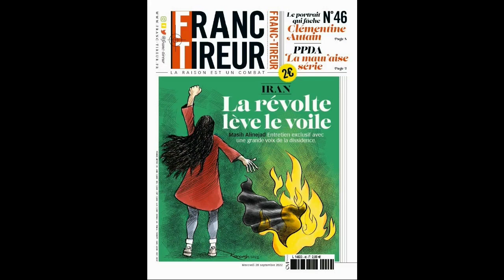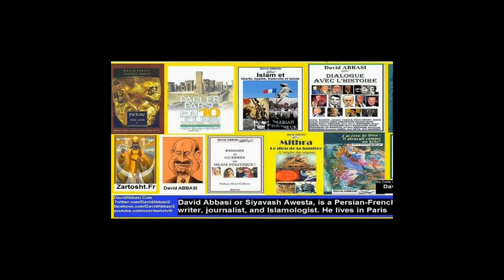L'origine de terreur et antisémitisme depuis 1400 an a ce jour...